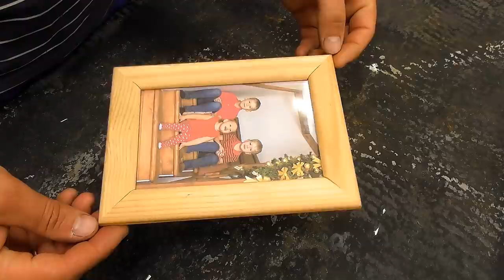ХИТРОСТИ МАСТЕРОВ, КОТОРЫЕ ТЫ ДОЛЖЕН ЗНАТЬ!!